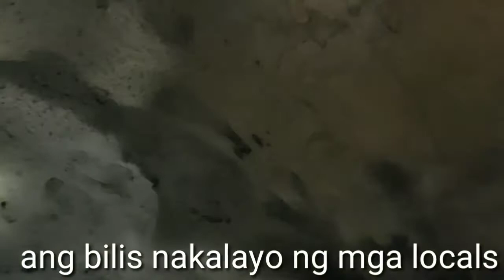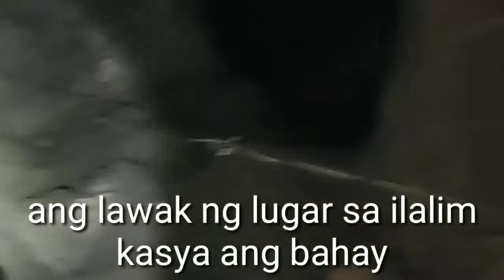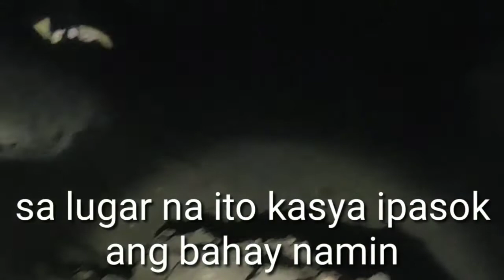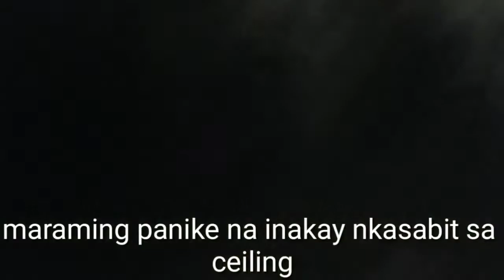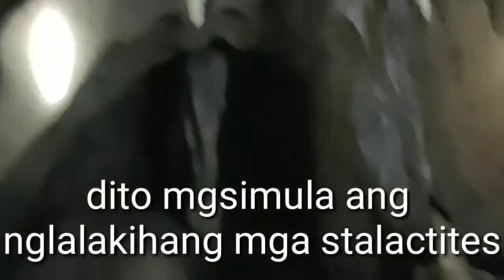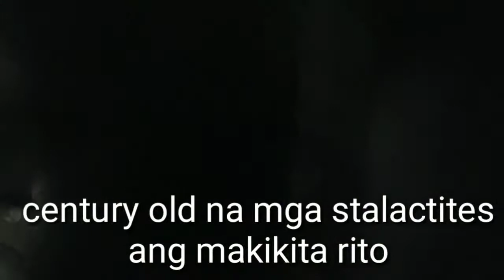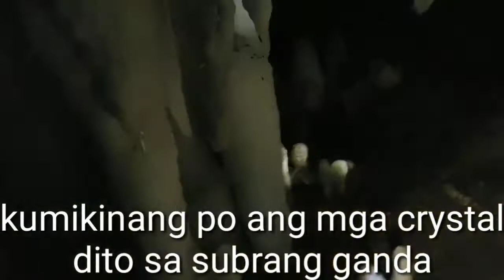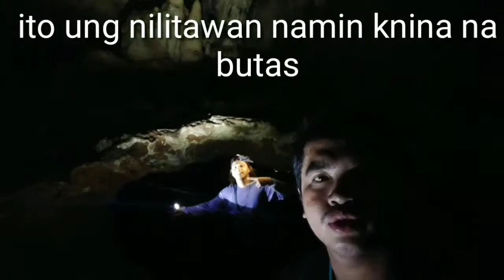Enchanted kingdom sa ilalim NG lupa!!!the best cave na nakita ko sa lungsod NG Tuburan, Cebu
SA mga ngbabalak pong pumunta sa Libo Cave..
1. Kilangan po ninyong magpaalam sa mga brgy officials para may Alam sila na kayo po ay pumasok.
2. Kilangan papasok kau na may kasamang locals para magiging tour guide nyo at maiwasan Ang anumang sakuna.
3. Maputik SA ilalim at may mga matutulis na bato Kay mas mainam.na mgdala NG sariling buta at hardhat para sa inyong kaligtasan
At last dahil po may batas ukol sa pgpasok NG mga kweba..Kung pwd wag lng po tayong gumalaw NG ayon sa magustuhan natin.mas mainam po na mg ingat at wag po  itouch Ang mga stalactites dahil napaka sensitive po nito.kung pwd mgpicture lng with out touching sa paligid..
Ito po ay tips Mula sa MANG INGGO ADVENTURES..
Maraming salamat po at mag iingat kayong lahat